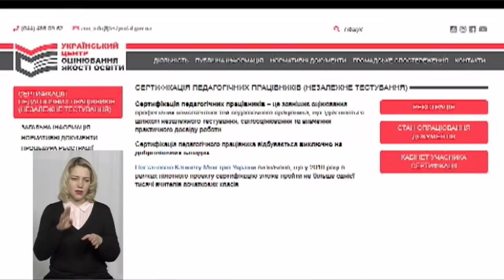ТЕМА ДНЯ 01 02 2019 Як сертифікують учителів на Хмельниччині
Як сертифікуватимуть учителів на Хмельниччині? На сайті Українського центру оцінювання якості освіти завершилась реєстрація на добровільну сертифікацію вчителів. Деталі нового для педагогів випробування з'ясовуємо з експертом сертифікації вчителів Інною Ящук.